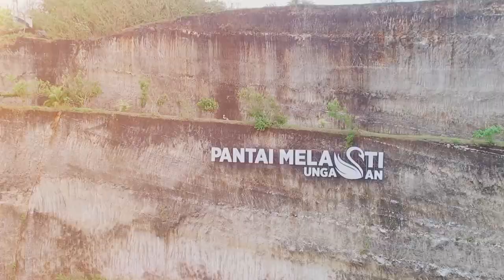Mrs. Karina Family Holiday Session | Dokumentasi Liburan di Bali | HEMA-ID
Thanks to Mrs. Karina & Family telah mempercayakan dokumentasi liburan keluarga anda selama di Bali kepada kami. Semoga ke depannya kami dipercaya kemBALI untuk handle segala keperluan video anda.